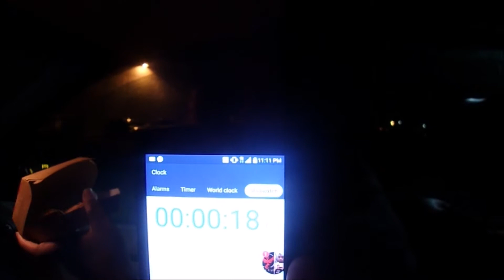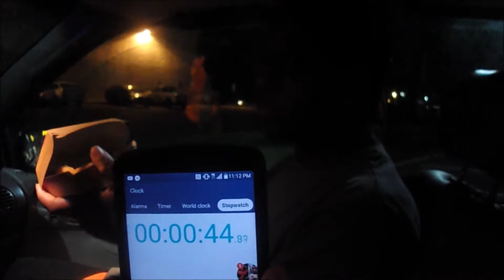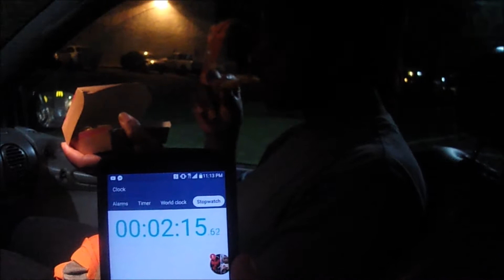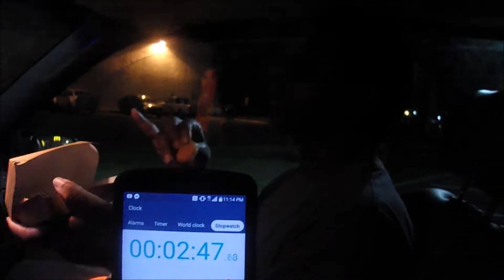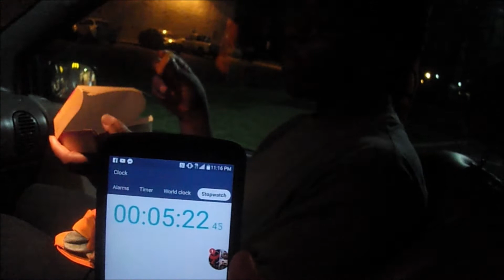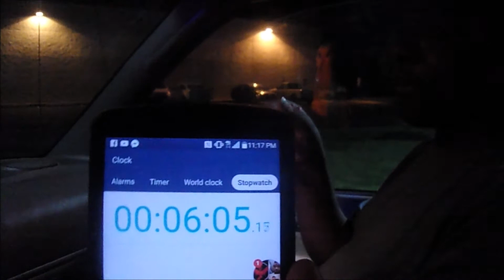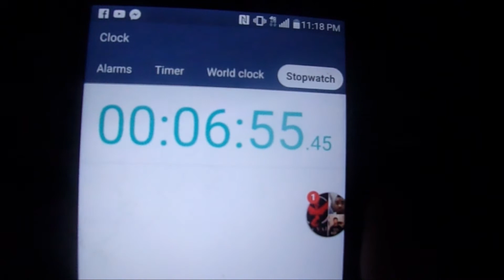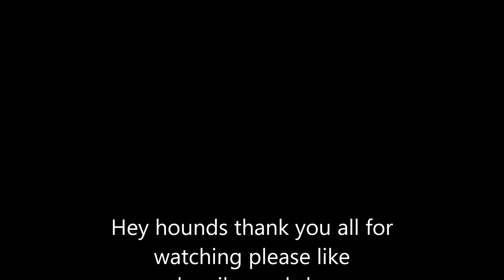10 Piece Chicken Mc Nugget Challenge To Letseatwith Bigjohn And Shoutout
hey hounds dre here for a challenge video . 10 mc nuggets and i challenge letseatwith bigjohn this was pretty fun i liked doing this . i also give a shoutout to fred rr as well thank you for watching please like subscribe and share here is johns